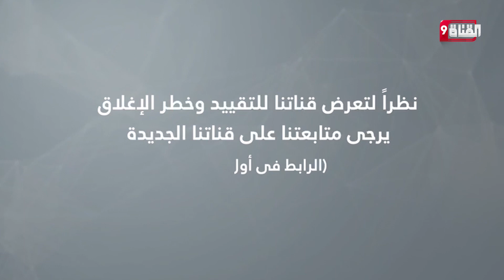بوتين يتوعد الغرب!!تصريحات نارية للقيصر الروسي من قلب سان بطرسبورغ!!!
Nilesat (النايل سات): 11603 أفقي